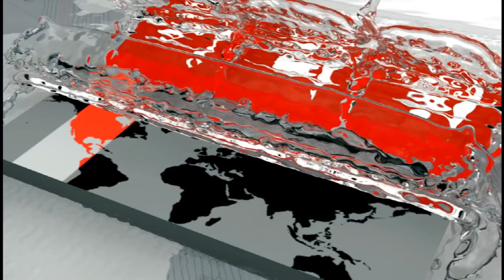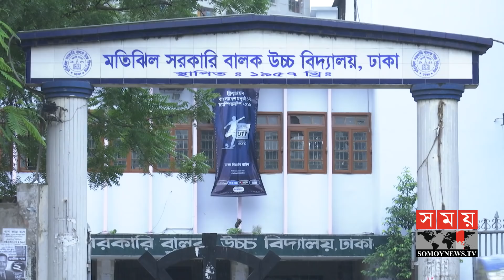পরিষ্কার নয় রাজধানীর অনেক স্কুলের টয়লেটই, স্বাস্থ্যঝুঁকিতে শিক্ষার্থীরা | Somoy TV